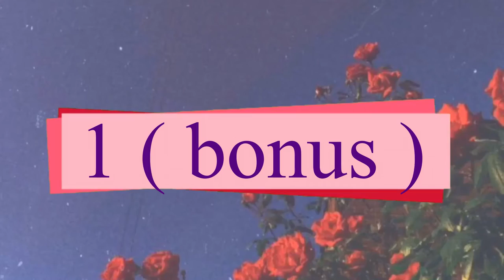Top 10 - LES JEUX LES PLUS ATTENDU EN 2020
= = = = = Description = = = = =

›⟩ Informations Vidéo ⟨‹

›⟩ Me Soutenir ‹⟨

Mon Utip ›

›⟩ Me Contacter ⟨‹

Mon Instagram ›

Mon SnapChat ›

jess.833

Mon Twitter ›

Mon Twitch ›

JessyJess833

›⟩ Autres Informations ⟨‹